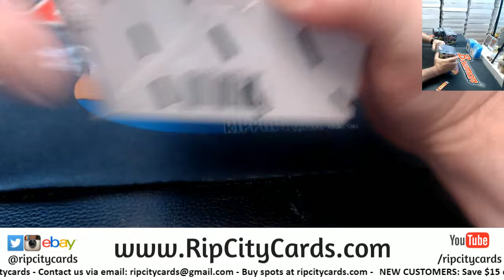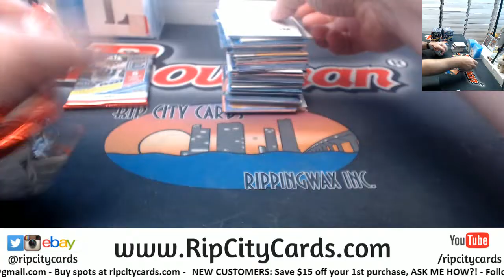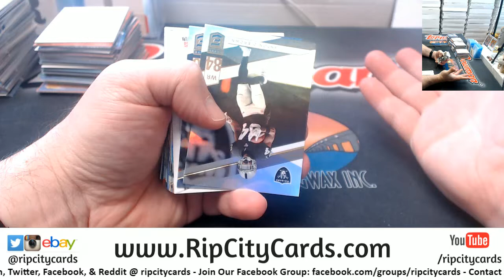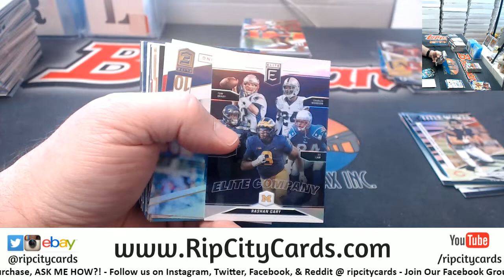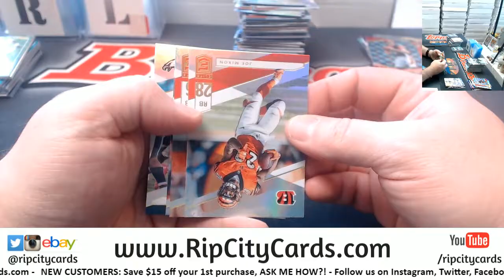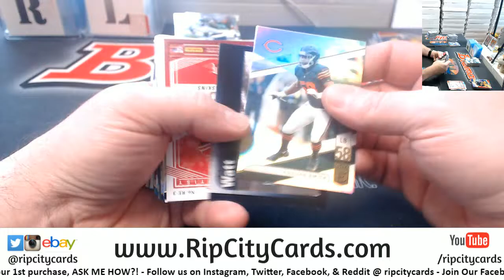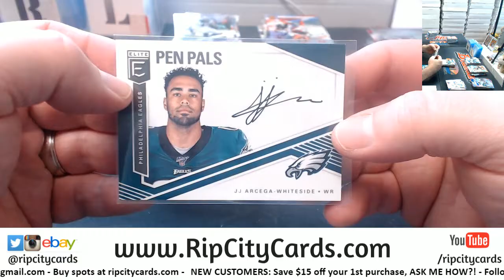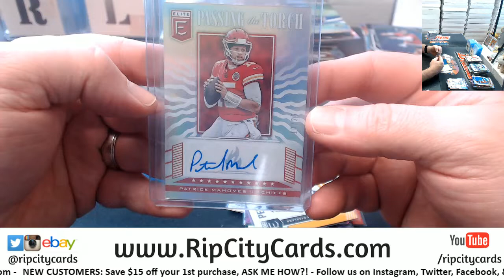2019 Elite Football 4 Box Break #1 EBAY